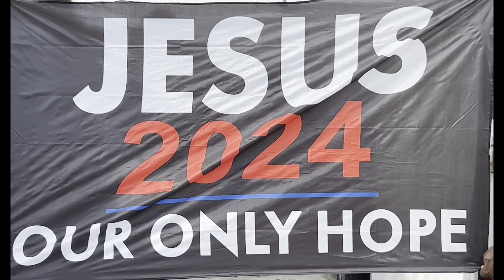Attorney Cezar Mcknight